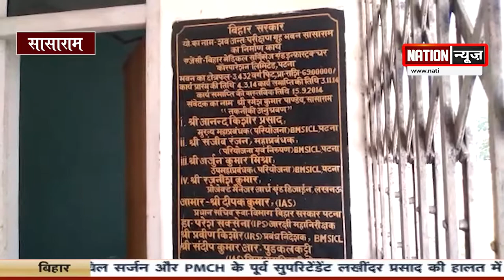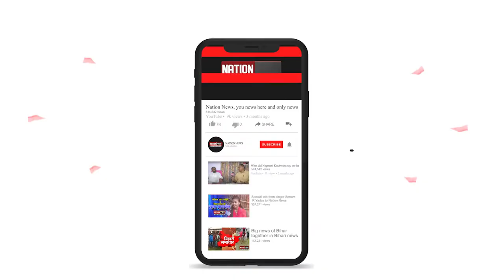देखिए Bihar की तमाम बड़ी खबरें बस एक क्लिक पर...Nation News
nationnews nationreview latestnews DARBHANGA ROHTAS MASAURHI kaimur arwal jahanabad gaya mumbai tejaswiyadav gulnajkand jahanabad munger jamui railways rohtas chhathpuja topnews breakingnews latestbiharnews latestupdate biharelection2020 biharassembalyelection biharchunav2020 biharvidhansabhachunav2020 biharpolitics biharpoliticalnews biharpoliticsupdate biharlatestnews jamui pmmodi Biharnews jamuinewsupdate biharnewsupdate livecities news4nation thelivetv theltv aajtak news18india newstoday newstomorrow bihar indianewsupdate ABPlive Republicbharat sushantsinghrajput bhagalpurnewsupdate jahanabadnewsupdate jhajhaदेखिए Bihar की तमाम बड़ी खबरें बस एक क्लिक पर...Nation News